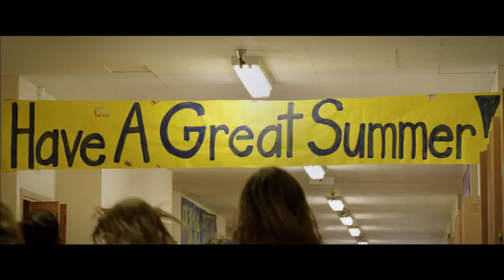Break Point | Official Movie Trailer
Jimmy Price is a reckless man-child on the last leg of his career as a doubles tennis player. When his latest partner drops him, he realizes he’s officially burned all of his bridges on the pro circuit. He decides to make one last ditch effort to revive his career, reaching outside of the tennis world and convincing his childhood partner -- his estranged brother Darren, now an apathetic substitute teacher – to team up with him. The mismatched pair, with the help of a unique 11-year-old named Barry, make an unlikely run at a grand slam tournament and are forced to re-discover their game, and their brotherhood.

Director: Jay Karas
Written by: Gene Hong & Jeremy Sisto
Starring: Jeremy Sisto, David Walton, Joshua Rush, J.K. Simmions, Amy Smart, Vincent Ventresca and Adam Devine

Break Point | Official Movie Trailer from Collider.